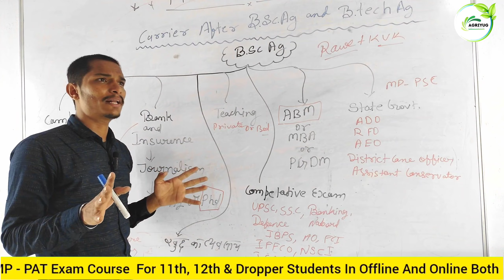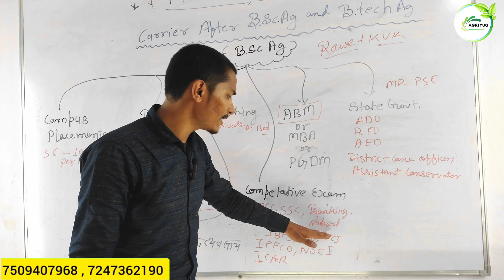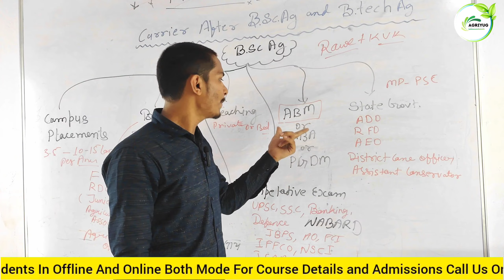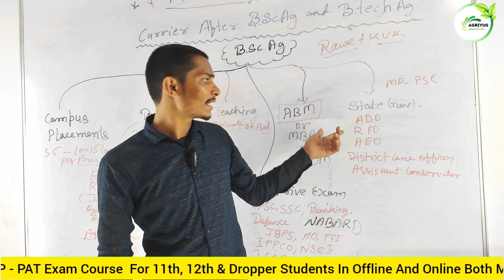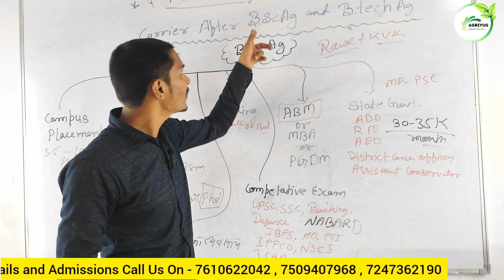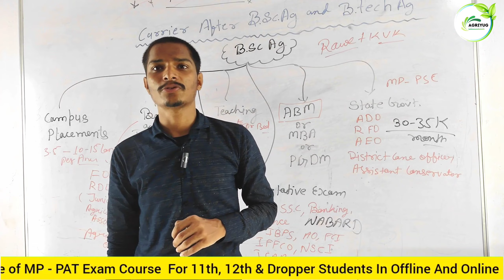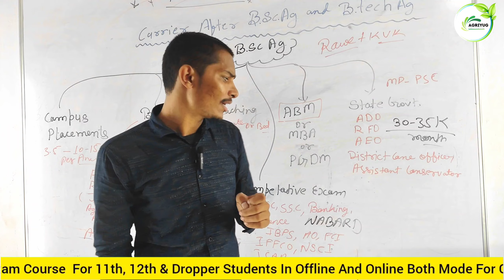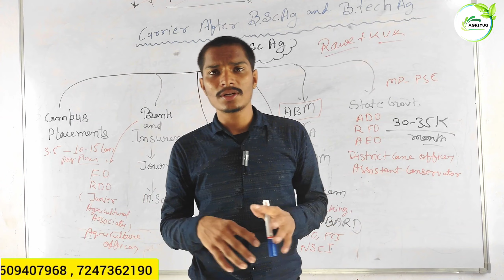GOVERNMENT AND PRIVATE JOBS AFTER BSC AGRICULTURE | MR. Pranav Thakur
After bsc agriculture jobs and salary/ bsc agriculture ke baad kya kare | By Pranav Thakur

Your Queries About After B.Sc Agriculture Jobs and Salary :-